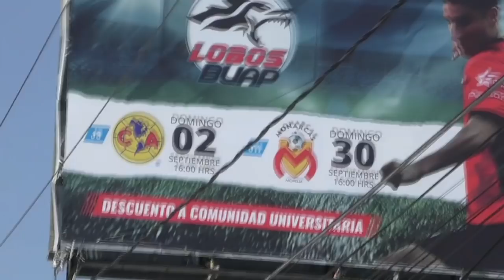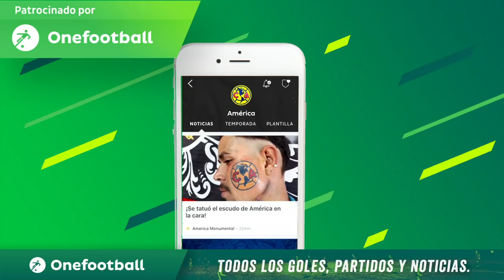REGRESAMOS A LA VICTORIA - Vlog #95 - Lobos 0 vs Club América 2 - DÍAS DE VISITA - Del Crema Soy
El Club América jugaba la jornada 8 de La Liga Mx visitando a los Lobos de la Buap en puebla, los dirigidos por Miguel Herrera llegaban después de 2 semana complicadas donde solo se pudo conseguir dos puntos  y se le empató a Pumas, los goles fueron de Oribe Peralta y Mateus Uribe.

Ahora en la fecha FIFA el america jugará un partido amistoso en LA frente a chivas en el clásico.